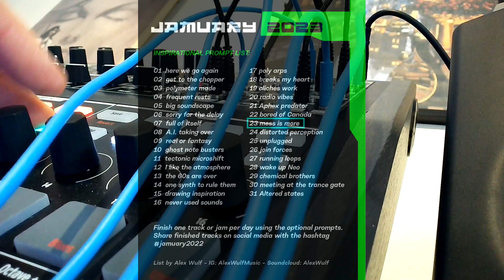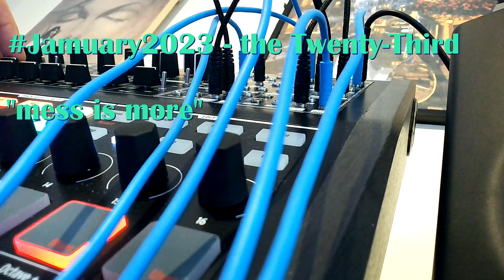Jamuary2023 the Twenty-Third "mess is more"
Out of the box:
- Moog Grandmother & Arturia Minibrute 2S through Eventide Blackhole
- Kawai ES110 through Electro Harmonix Stereo Memory Man
- 1010music Nanobox Lemondrop ('DarkAlleys' preset)

In the box:
- Synapse Obsession ('Your Memory' preset)
- Ableton Live 11 for Recording and Processing